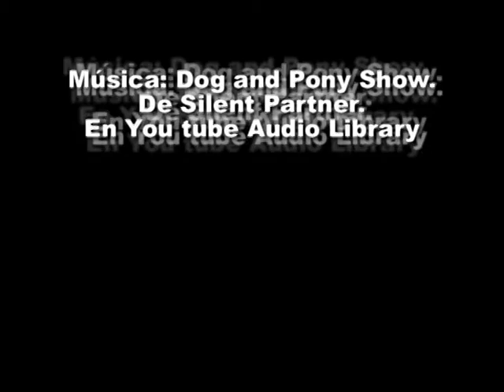Contacontos na biblioteca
Laura Filgueira da libraría Pataka Frita de Pontevedra agasallou cun contacontos ao alumnado de infantil do CEIP Amor Ruibal.